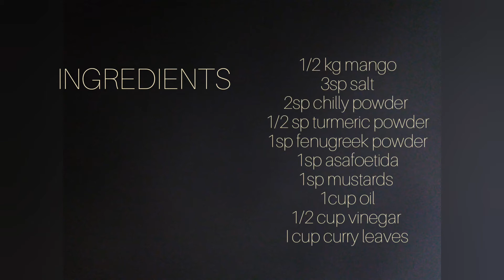INSTANTMANGOPICKLE sadhmangopickle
SADHYA MANGA ACHAR